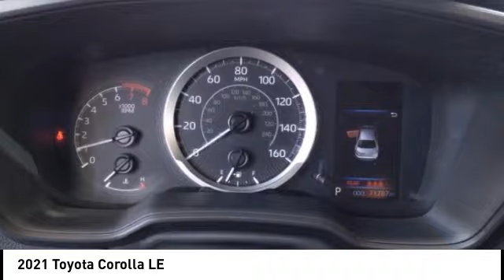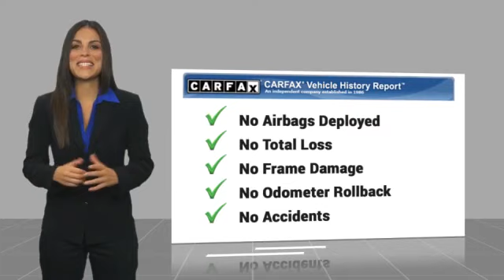2021 Toyota Corolla Orange CA U41199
2021 Toyota Corolla LE

1400 North Tustin Ave.

Pick up this  2021 Toyota Corolla, available today at Toyota of Orange. This could be the one you've been searching for.